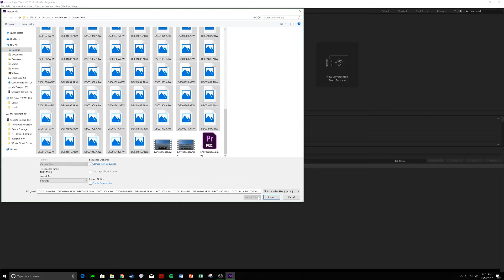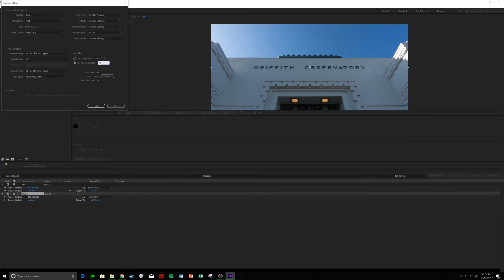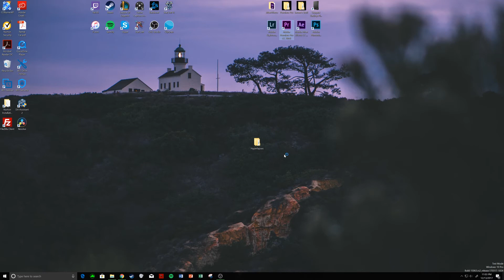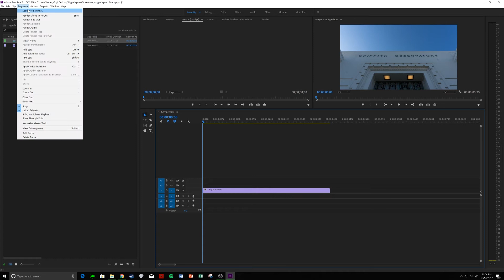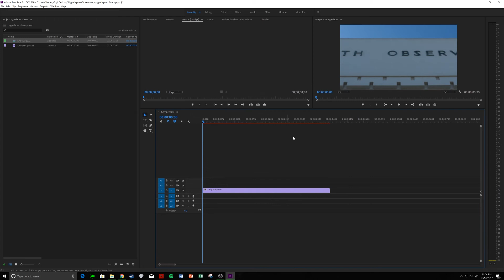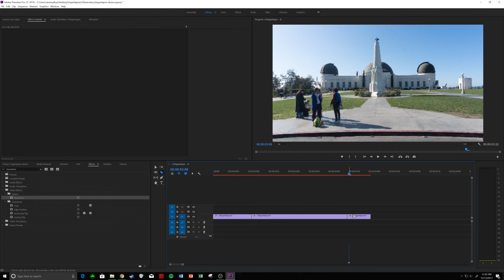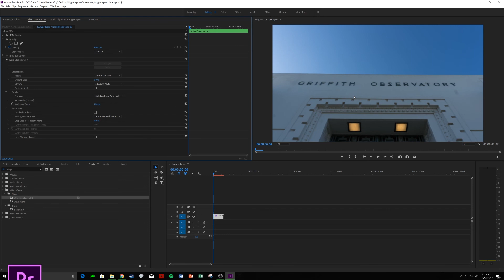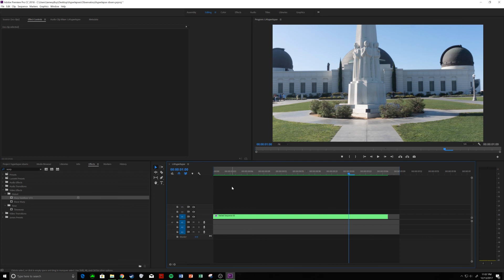Butter SMOOTH Hyperlapse || Premiere Pro/After Effects CC 2018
In this tutorial I show you guys how to create a dope looking hyperlapse in After Effects CC 2018 and in Premiere Pro CC 2018. It is super easy and quick and I even through in a few troubleshooting errors in case they happen to you! Enjoy! :)

Interest in a collaboration or booking?

MY GEAR:
Camera --- Sony a6300
Lens #1 --- FE 24-240mm F3.5-6.3 oss
Lens #2 --- FE 10-18mm Wide Angle F/4
Lens #3 --- Sony 50mm f/1.8 Mid-Range
Tripod --- Manfrotto
Action Camera --- GoPro Hero 4 Silver Edition